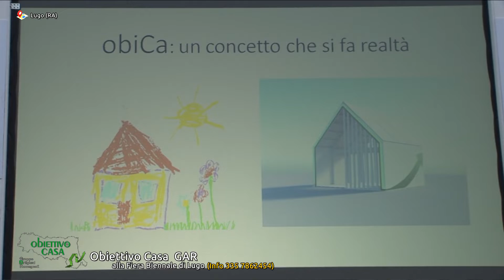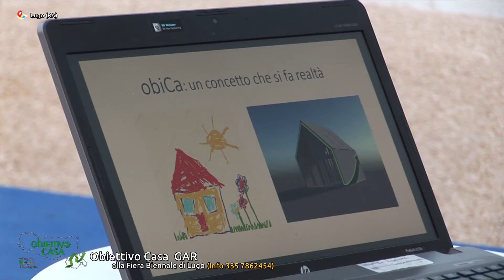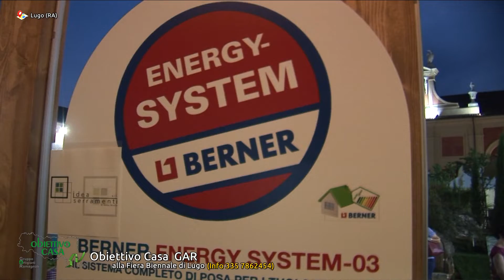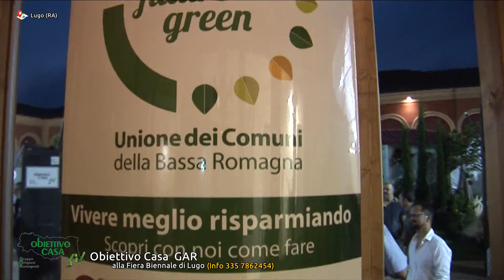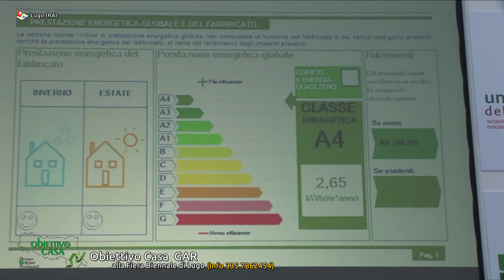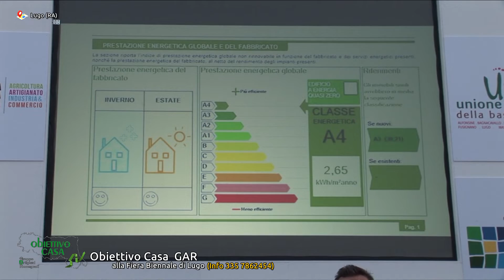Obiettivo Casa GAR alla Fiera Biennale di Lugo (RA)